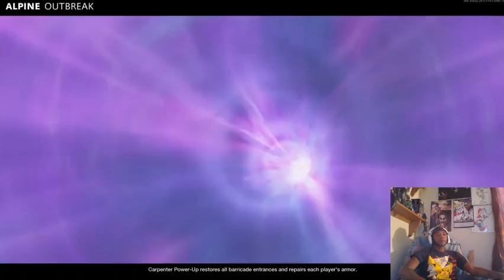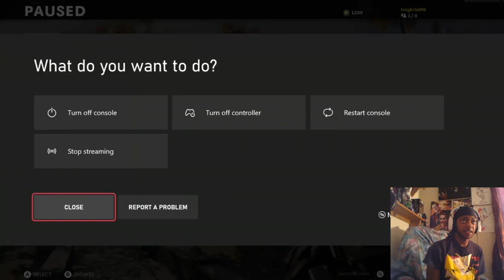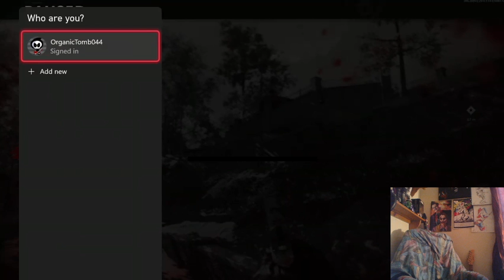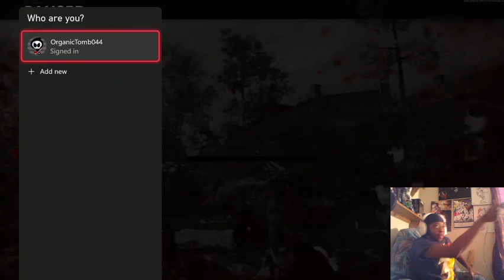Call of Duty Zombies Outbreak Event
So i will be uploading my twitch streams from here on out. Soon I'll be uploading my L.A. Noire Series. So here's today's stream. Enjoy!!